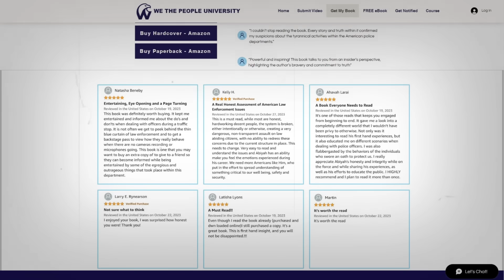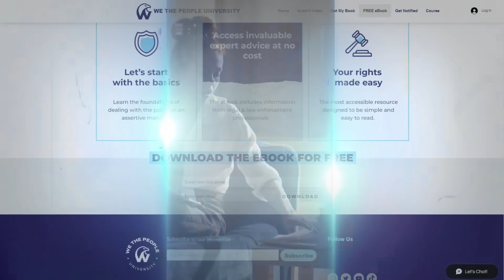This Auditor May Have Taken It Too Far | Guess What Happened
In this video, we cover a surprising turn of events where a 1A auditor may have overstepped the law. Thinking he was unlawfully detained by the police, it turns out the auditor was actually in the wrong this time. Join us as we analyze what went down, the legal implications, and where the line is drawn for auditors in First Amendment audits. This is an eye-opening lesson on understanding your rights and respecting the boundaries of the law.

VIDEO TIMESTAMPS:
Intro - 00:00:00
Cop Draws His Gun - 00:01:26
Florida Open Carry Laws - 00:05:13
So What Happened - 00:09:42